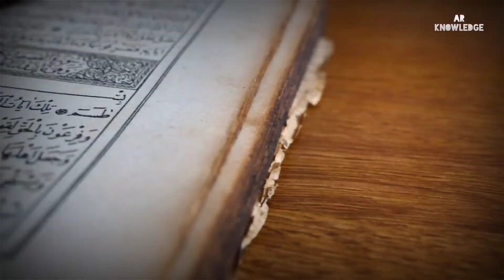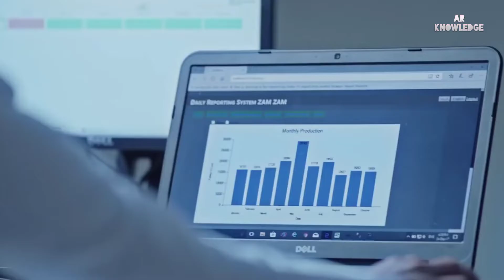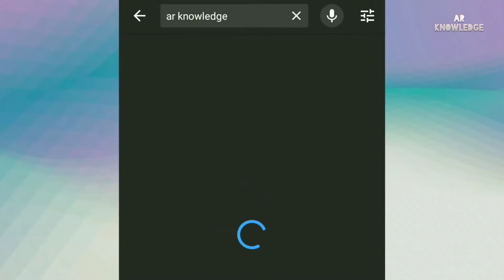Miracles of Kaaba | खाना ए काबा का ऐसा करिश्मा जिसे देखकर आप सुब्हान अल्लाह कह उठेंगे